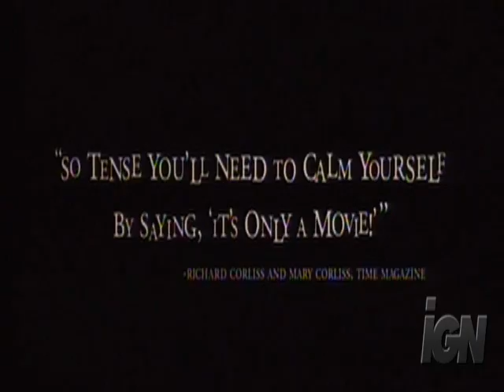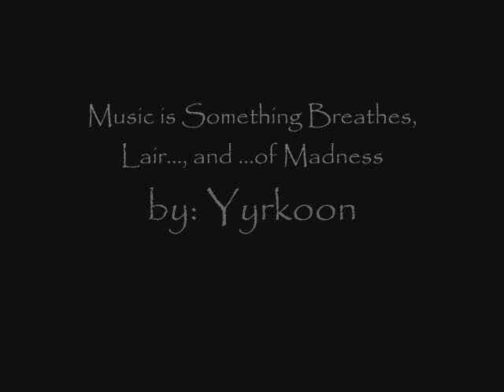The Orphanage set to Yyrkoon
Footage taken from the trailer to "The Orphanage".

Music is "Something Breathes", "Lair...", and ..."of Madness" from the Yyrkoon album "Unhealthy Opera"